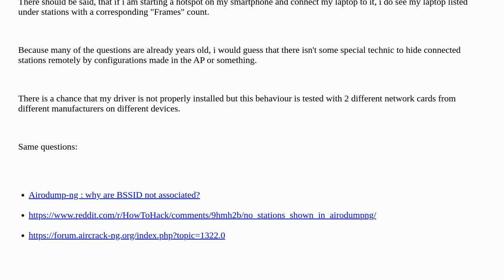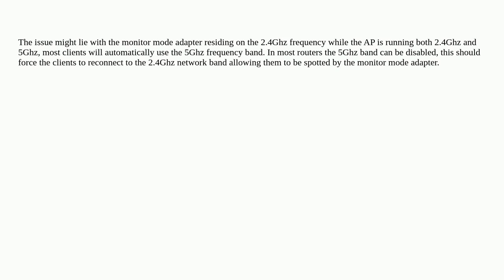Security: airodump-ng no associated station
airodump-ng no associated station

A special thanks goes out to the awesome community

  linux aircrack-ng wifi